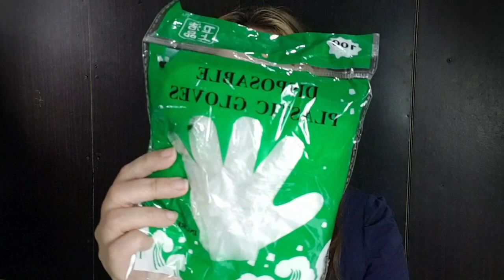How to DIY Purple Hair | Pink and Violet Hair Dye | Affordable Hair Dye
I decided to dye my Hair Purple. I used and mixed 2 colors of Merry Sun Cellowax Pink and Violet. Watch the video til the end so you will see how amazing the result is.

WARNING:
Perform patch test first before applying this product to avoid allergies.
If you have sensitive or allergic skin, it’s always recommended to do a patch test.

Hindi ako hair expert. Ipinapakita ko lang kung paano ako magkulay ng aking buhok. Mas maganda pa rin if you will let professionals do it on your hair. :)

Tap the 🔔 icon so you will be notified every time I have new uploads!

Purple hair dye
DIY Purple Hair
Dyeing Hair Purple
Pink and Purple Hair
Pink and Violet Hair Ombre
Ombre Hair
Merry Sun Cellowax
Merry Sun Hair Color
Merry Sun Vellowax Violet
Merry Sun Cellowax Pink